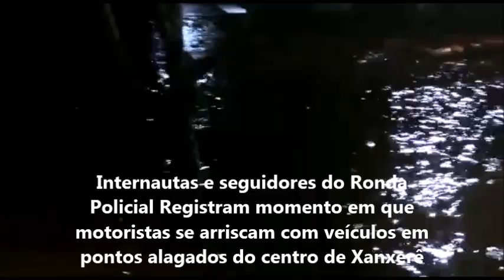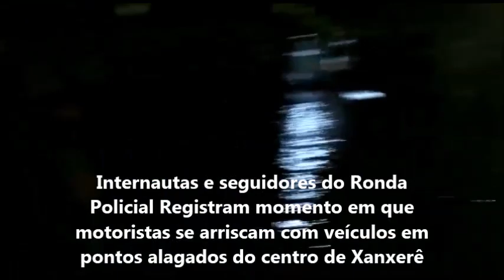Chuva provoca alagamentos em Xanxerê 27/05/2017